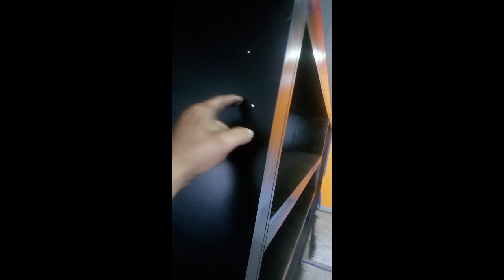como pintar melamina blanca